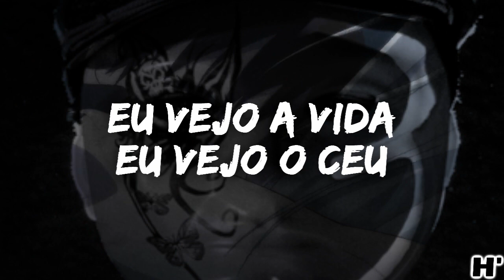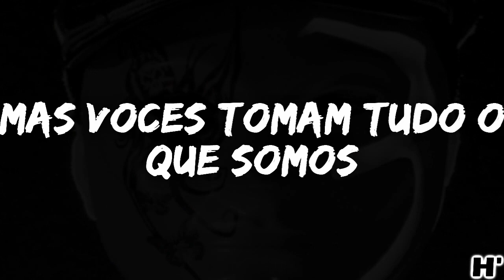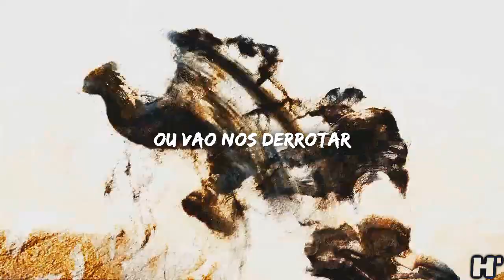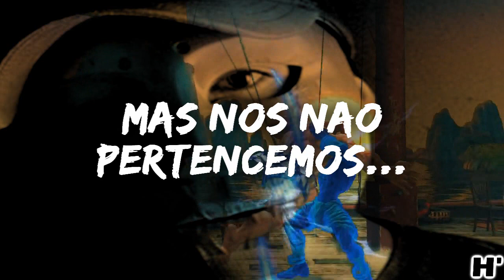Hollywood Undead - Young [Legendado]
Artista: Hollywood Undead
Álbum: Swan Songs